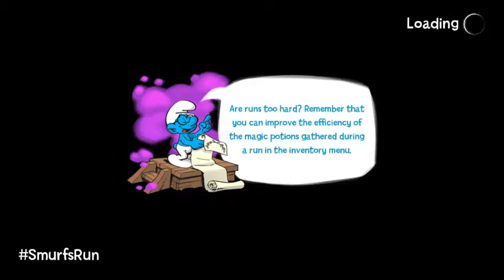SMURFS EPIC RUN Walkthrough | #4 Prisoners behind! | Levels 17-19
Unfortunately many Smurfies must be left behind by now. Gotta keep running, dodging and jumping!